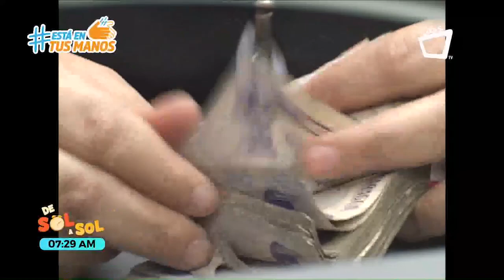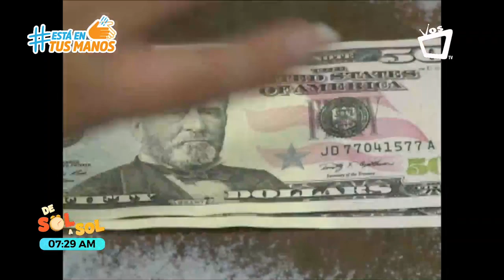¿Cómo administrar el aguinaldo en tiempos de pandemia?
José Mejía, Asesor de Finanzas Personales, nos da tips para el uso correcto del aguinaldo.